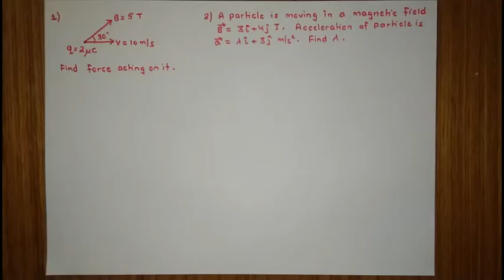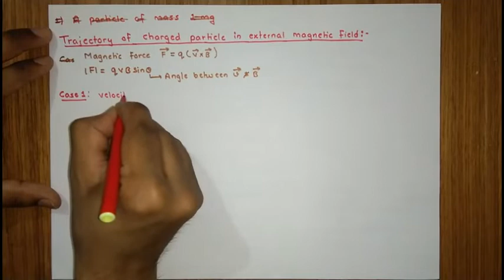Lecture 11 : Magnetic Force and Trajectory of charged particle